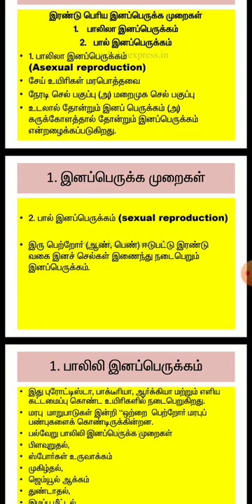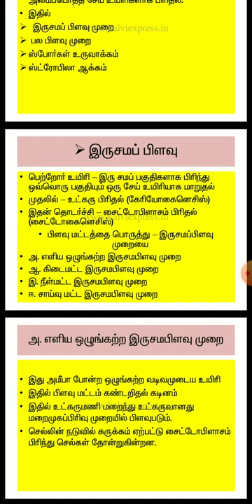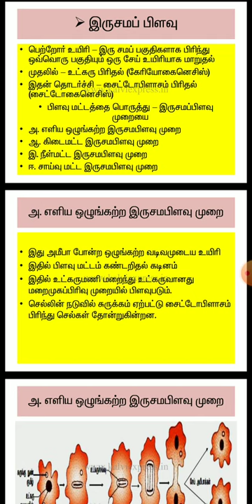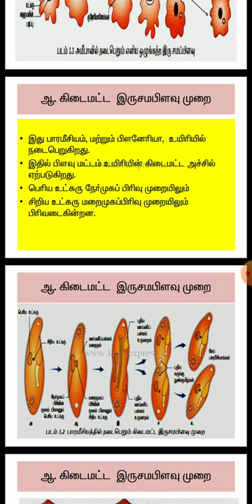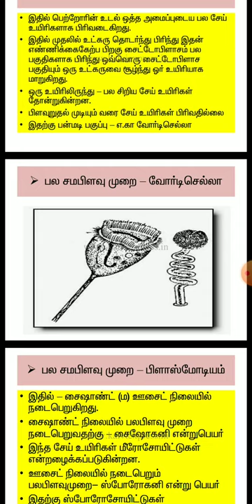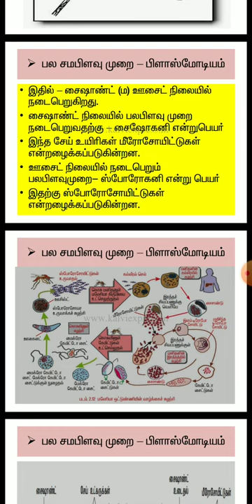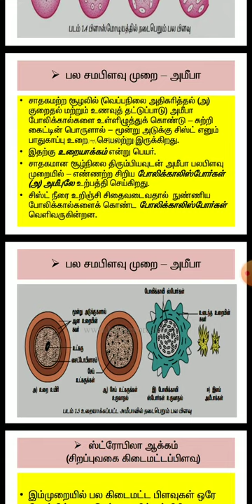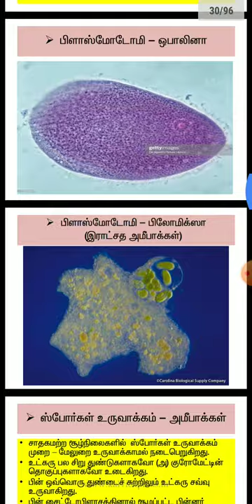12 வகுப்பு விலங்கியல் பாடம் 1 உயிரிகளின் இனப்பெருக்கம்